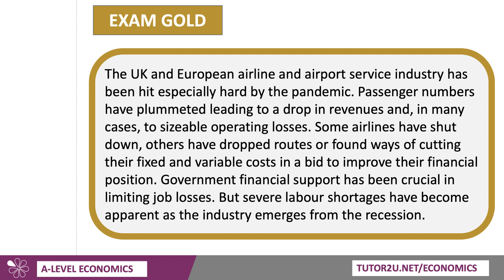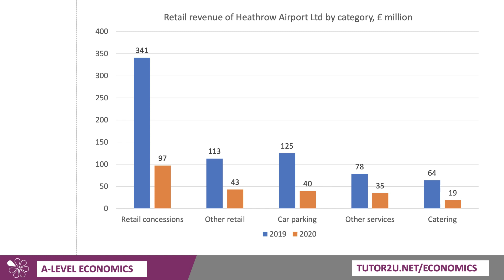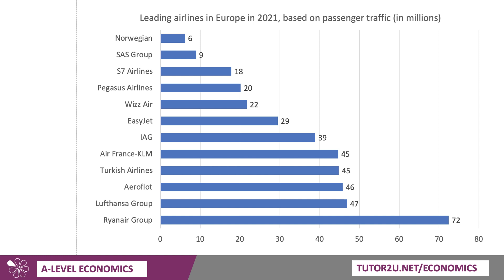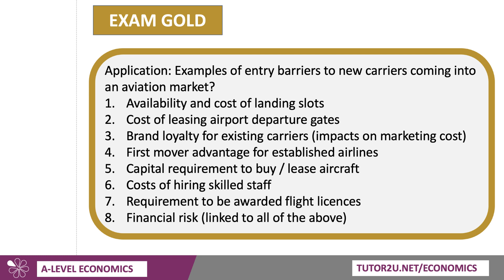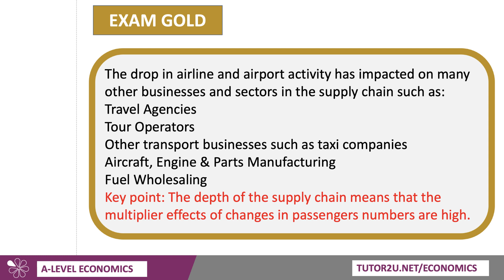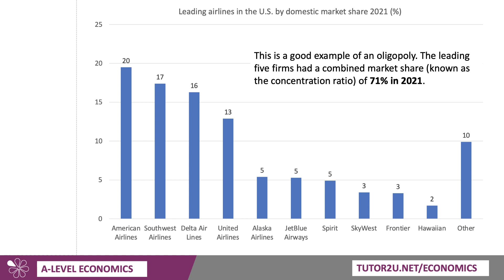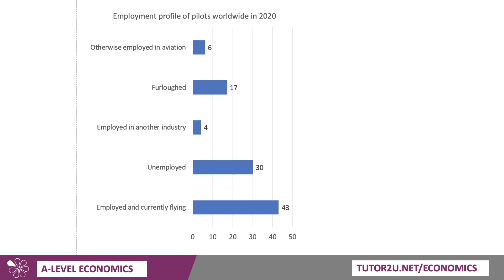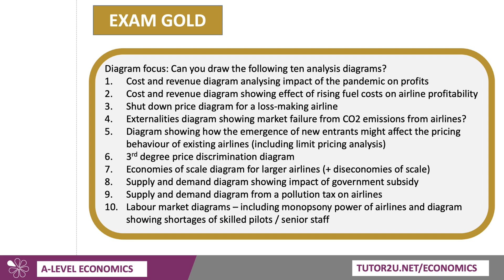Airlines and Airports | A Level Economics Application Examples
In this video we look at aspects of the changing aviation industry. Great application for your exams!